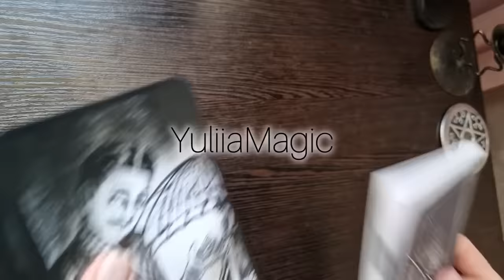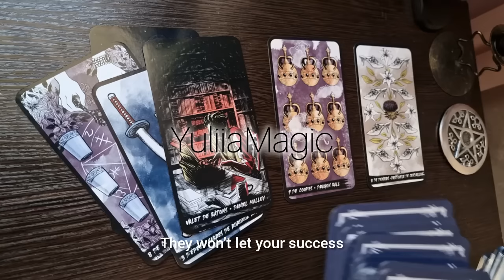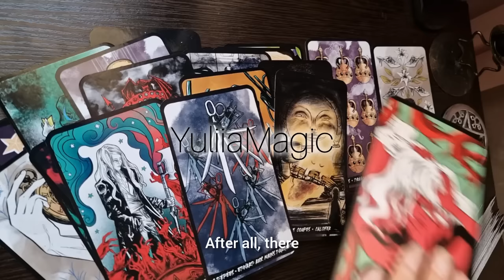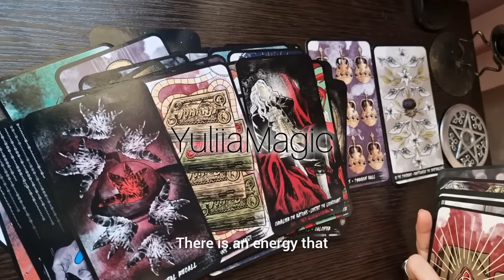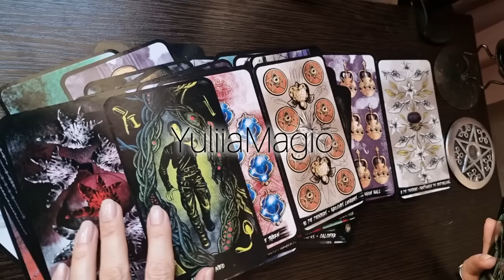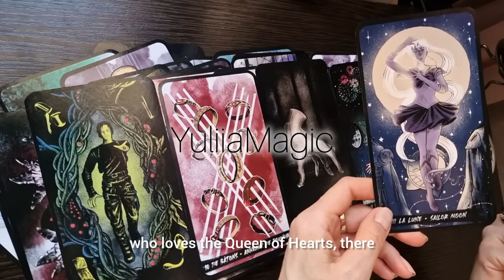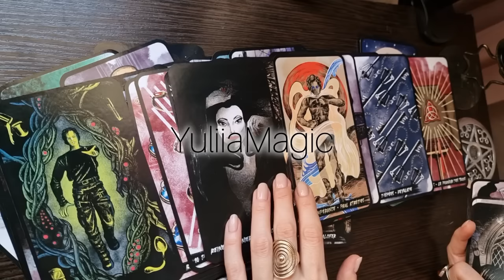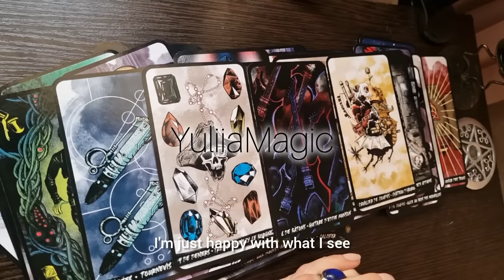♥️ ГДЕ ДРУГ И ГДЕ ВРАГ?